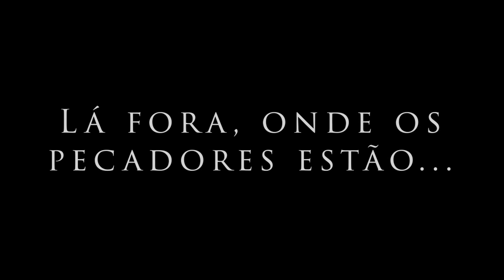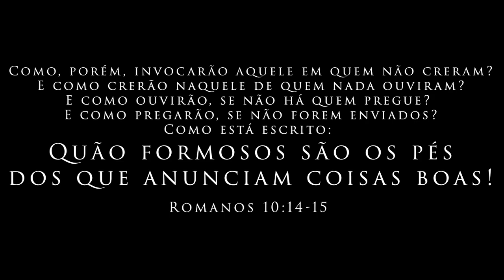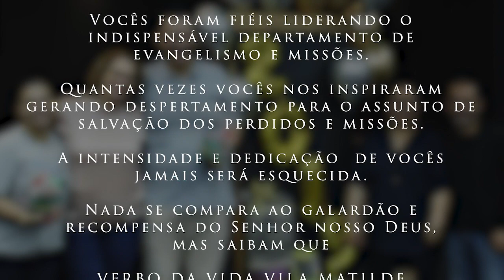Homenagem Líderes - Robson e Tatiane | 2020